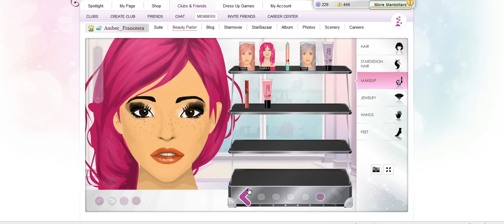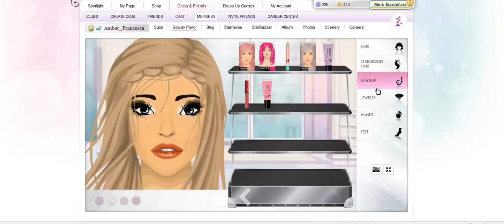How To: Turn an ugly doll into an okay doll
it was hard, but it was the best I could do in under 5 minutes, stupid time limit.